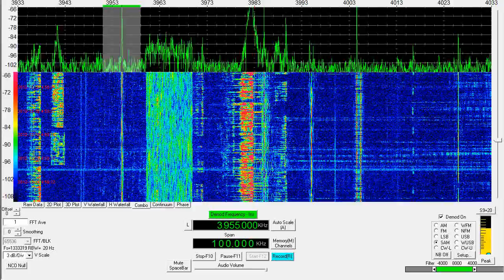Shortwave Radio - BNL Rockradio 3955Khz (Possible Pirate Station)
12-30-12 / ~0450z

3955Khz, decent signal on 75m. I am not sure if this is a pirate or not but I can't find any information on it.